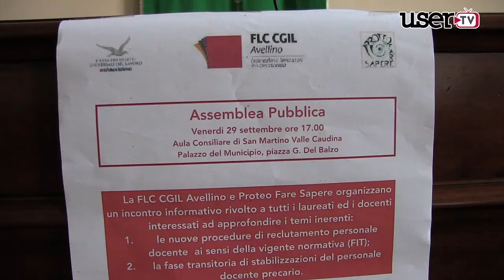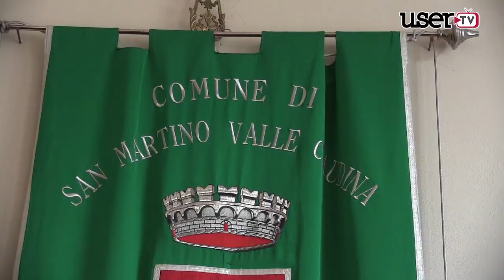San Martino Cgil